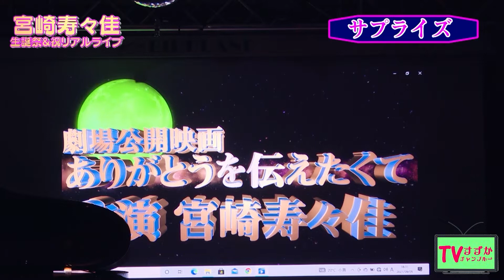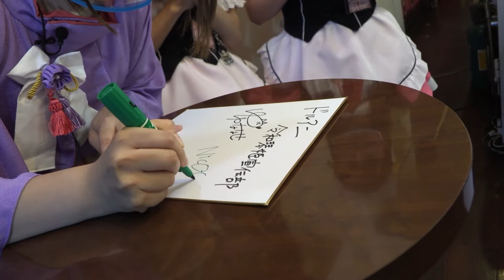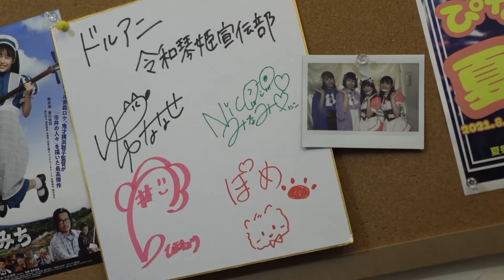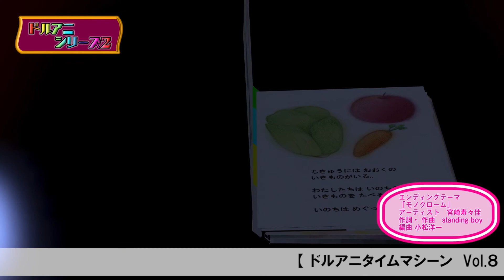新作ワルプル２/チャンプル大サプライズ/タイムマシン懐かしすぎる面々/ドルアニ２#51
ドルアニシリーズ2【 NO.51

0:05 ワルプルギスのアリス2  第1話
9:28 Vすずかチャンプル
15:28 令和琴姫宣伝部２
20:48 ドルアニタイムマシーン
22:55 ED/モノクローム

■ワルプルギスのアリス2
第1話
早乙女アリス 七瀬うみ
箒田マミー 森田みなみ
東雲メメ 宮崎寿々佳
心屋ルナ 鷹宮玲亜
心屋美琴 藤岡皇佑
ジャバウォック 斎藤弐式
西園寺ステラ 紘田結菜
火の精霊ポメ 樹智子
水の精霊ルカ キーナハン・コリーン・ジュリア
監督　石川龍太郎
原案　桃井俊英

■TVすずかチャンプル
生誕祭＆祝リアルライブ
宮崎寿々佳
佐藤重直
VanillA
NFJ
石川龍太郎

■令和琴姫宣伝部２
南にこ
七瀬ゆか
宮崎寿々佳
"ぴなふぉあ"
ひまわり
ぽめ

■ドルアニタイムマシーン
石川先生
南にこ
宮崎寿々佳
陽向あいみ
山崎春佳
さぁめろ
Sekia!
うみねこ

■ED：モノクローム
宮崎寿々佳

構成　伊豆一彦
プロデューサー　石川龍太郎
　　　　　　　　庄司秀毅
カメラ　中山明彦
音声・編集　庄司秀毅
音楽　伊豆一彦
製作協力　井上博明

番組制作　ポップ・プランニング
製作著作  グラッドライン合同会社